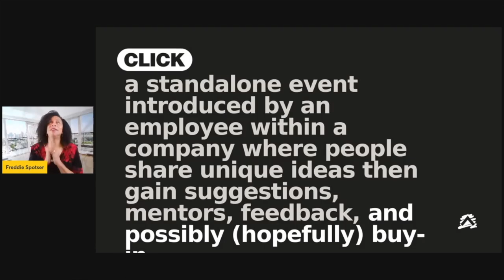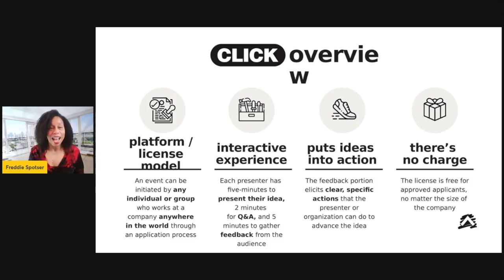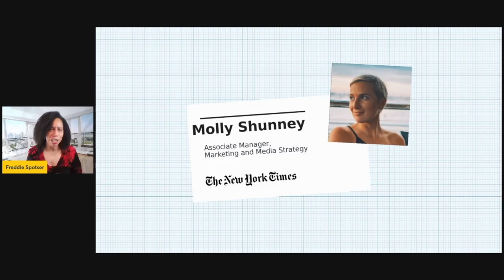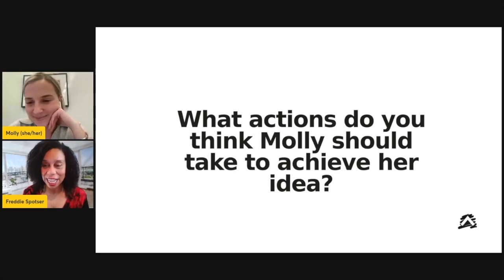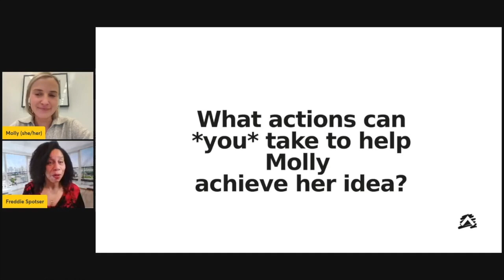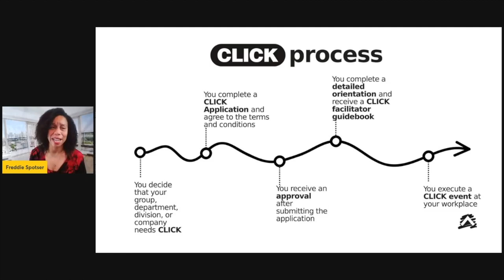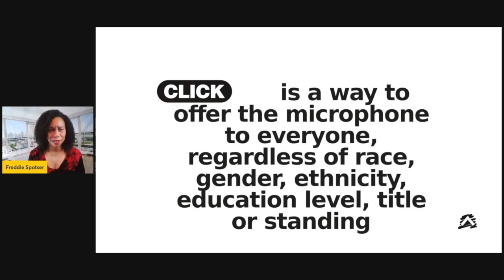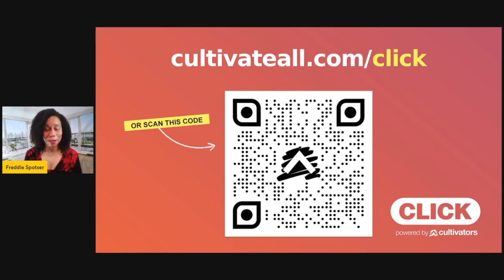Introducing: Click!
Have you ever had an idea for change at your organization? Maybe you weren't sure where to start, how to find collaborators, or even if your idea could work. From CultivatorCon 2023, this short video introduces a new tool to help you move your idea from thought into action...Click!

In this short video Click's creator, Frederica Spotser, shares the idea behind Click, how it works, and how you can bring it to your own organization.